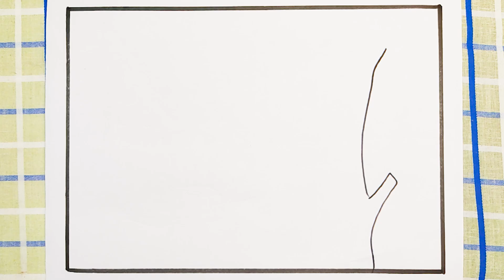How to Draw Beautiful River Scenery - Beautiful River Scenery Drawing Tutorial Step by Step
Today We Learn drawing How to Draw Beautiful River Scenery - Beautiful River Scenery Drawing Tutorial Step by Step

Easy scenery drawing step by step with Water color  for beginners.

In this video, I am going to draw a  easy scenery with watercolor step by step for beginners.

By watching this video, we can learn - How to draw easy...  scenery drawing,

 To draw this simple scenery,
  We need this items :-
 1). Paper or sketch book.
 2). Black pen, marker, or pencil.
 3). Watercolors or Water color pencils
 4). Brushes and water .

First Step : Sketching

To draw the outline of the scenery, I use a black marker pen. You can also use ur pencil or marker for this step.

 Second Step : Coloring
For coloring, I use Water color of 12 shades to color the scenery.

 Thanks 😊